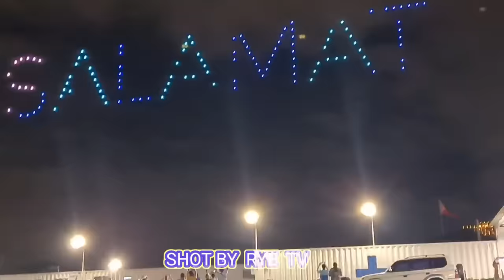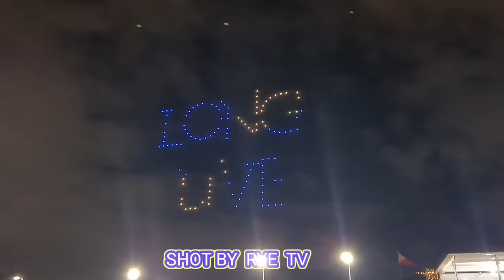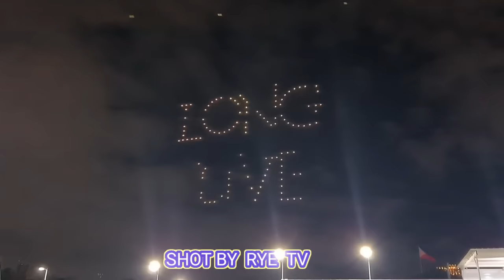OMG!! PRRD NAIYAK SA HULING KANTA NI FREDDIE AGUILAR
Maraming salamat sa inyo. sa mga walang sawang sumusupporta sa aking channel. and sa mga bago palang sa aking channel.

Kong ikaw ay blessed na tao please help me my Gcash no:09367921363
para makatulong ako sa mga taong nasa lansangan at maabutan natin ng tulong financial at lalong lalo na sa mga nangangailangan...maraming salamat sa inyong tulong maam&sir

Instagram.com/sweet7843heart

Thank you! see you again on my next vlog rye tv

vlogging equipment;
mobile phone vivo 11
Gimbal Stabilizer [moza mini mx]